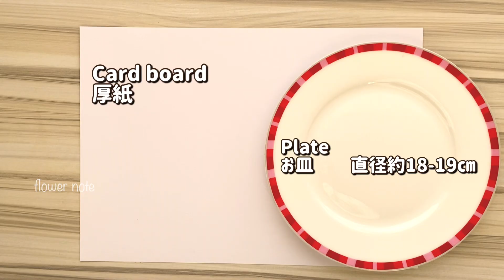【切って貼るだけ】フェルトで作るスキーをはいたサンタクロースクリスマスオーナメント/ How to make felt ski santa Christmas ornament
今回はフェルトでスキーをはいたサンタクロースのクリスマスオーナメントを作ります。縫わずに作る簡単可愛いレシピです。クリスマスデコレーションとして楽しんでくださいね♪

材料
・フェルト
・ラインストーン　3㎜
・ビーズ　5㎜
・竹串
・ポンポン　　1㎝
・コットンパフ　　6㎝
・テープ
・厚紙
・お皿　　直径約18㎝
・ハサミ

動画を見て作った作品の写真をシェア、メンションして頂けたら嬉しいです。@flower.note

切って貼るだけ！フェルトのトナカイオーナメントの作り方↓↓↓

切って貼るだけ！フェルトで作るサンタのクリスマスオーナメント↓↓↓

切って貼るだけ！フェルトで作るエルフのクリスマスオーナメント↓↓↓